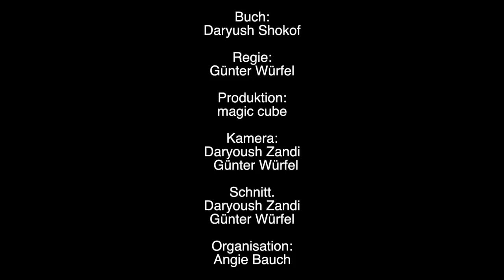tree baum tak - Daryush Shokof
Kurzfilm nach einer Idee von Daryush Shokof.
Prod.: magiccube

tree   baum   tak
Daryush Shokof

acting:
Daryush Shokof
Nancy Schmidt

Buch:
Daryush Shokof

Regie:
Günter Würfel

Produktion:
magic cube

Kamera:
Daryush Zandi
Günter Würfel

Schnitt.
Daryush Zandi
Günter Würfel

Organisation:
Angie Bauch

Assistant work.
Gcube